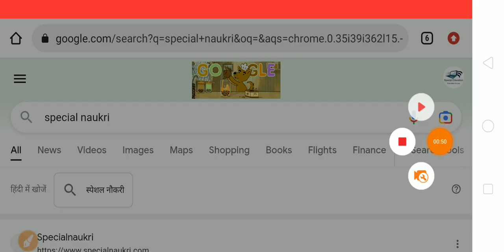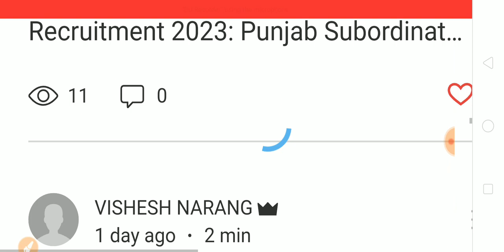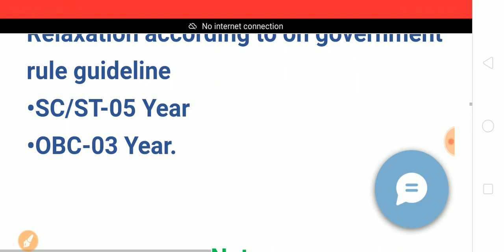Jaipur Private Jobs | Free Jobs| Salary- 15,000| Jaipur में निकली बम्पर भर्ती | SpecialPrivateJobs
Earn Money Online Daily 1200Rs| रोजाना 10,000 रुपए कमाए।

Back Office
BPO
Ticket Counter
Garment Shops
Special Education
Paytm Voice
Amazon
Call Centre
Teleperformance
Delhi Jobs
Noida Jobs
Ajmer Jobs
Kota Jobs
Bundi Jobs
vaishali nagar
Jagatpura
Ajmer road
Telecaller
SEO
Digital Marketing
Zomato
Swigy
Food Delivery
Amazon is Hiring
lokdown work from home
Airtel
Sanganer
Churu
kishangarh
Bandhan Bank Recruitment
Just Dial
patanjali
pickmywork